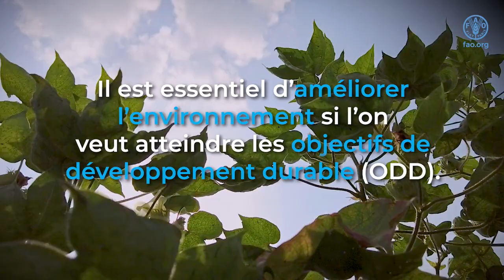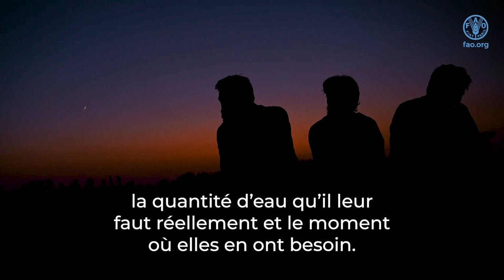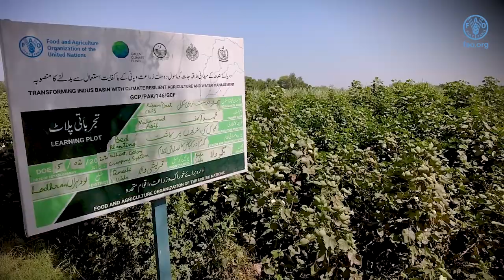Achieving a better environment in Asia-Pacific through green and climate resilient agriculture (FR)